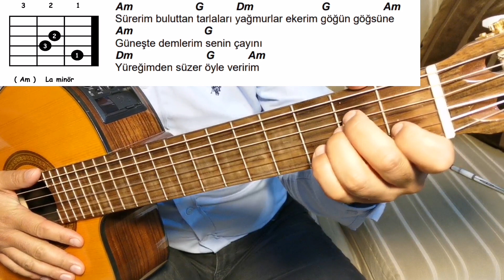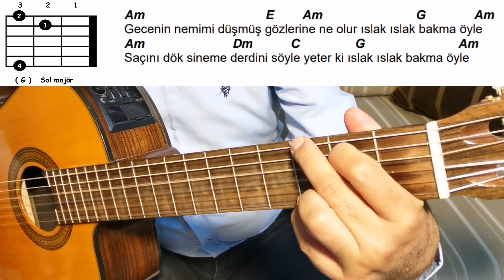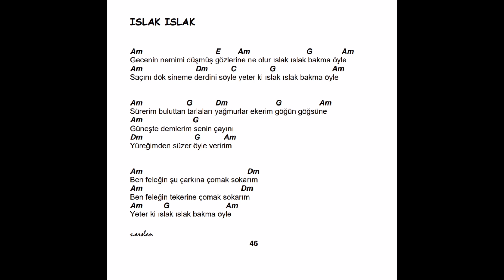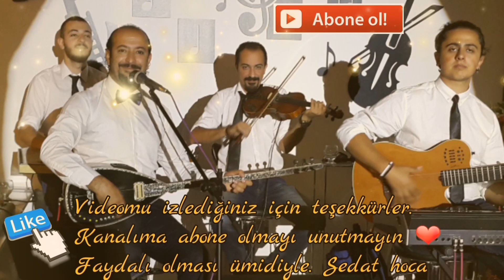Gitar 22.Ders-Islak Islak Adlı Şarkı Nasıl Çalınır ve Söylenir?